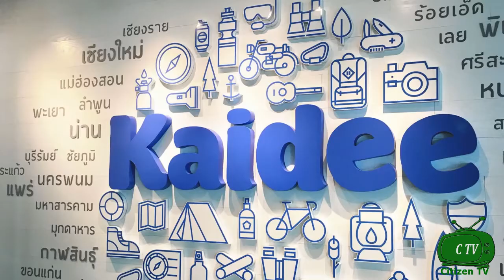Three Pakistani Engineer Brothers Achievement | Success story of Zameen.com | Citizen TV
This video is about three Pakistani Engineer brothers who revolutionized in the fields of property and IT not only in Pakistan but also the world over